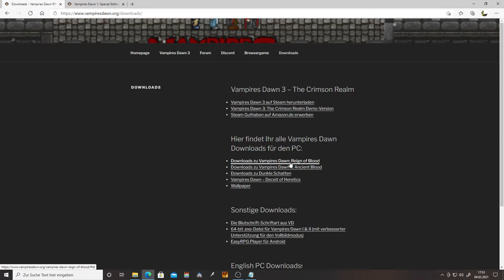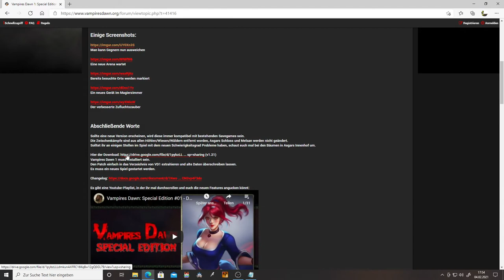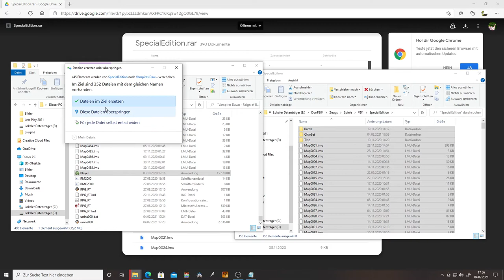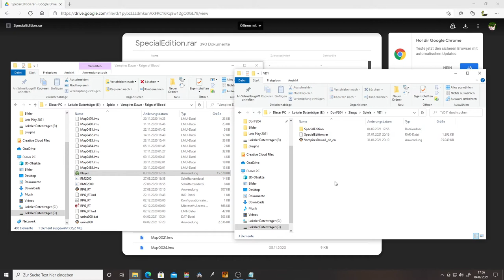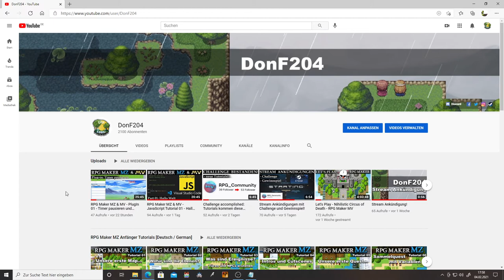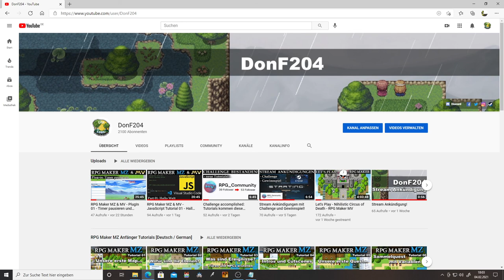Vampires Dawn 1 Event mit Challenge!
Challenge:
40 Zuschauer = 4 Tutorials
50 Zuschauer = 5 Tutorials
60 Zuschauer = 6 Tutorials
70 Zuschauer = 7 Tutorials in einer Woche!